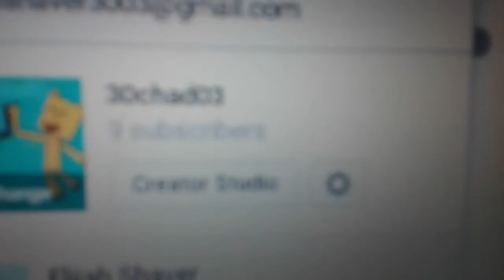ONE MORE.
plz.